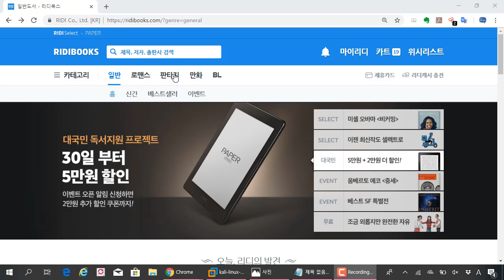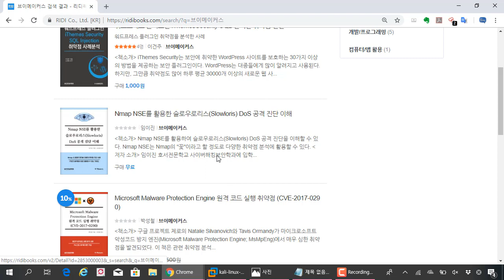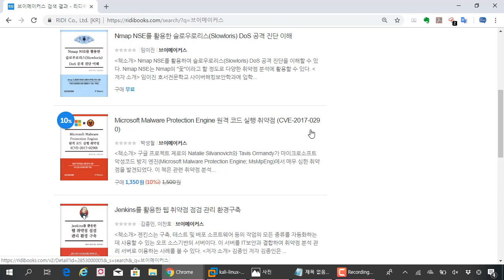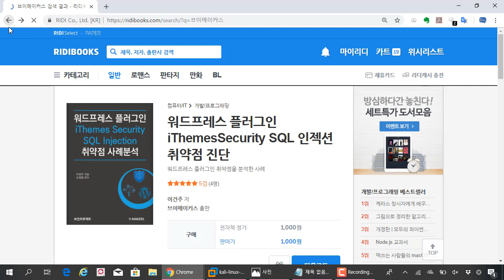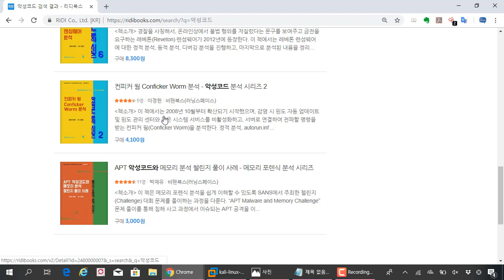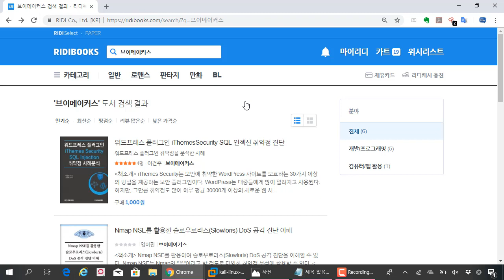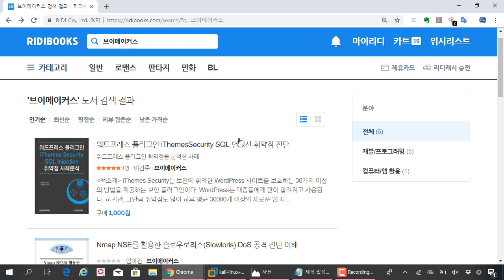보안프로젝트 출판사 브이메이커스에서 여러분의 원고를 기다립니다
보안프로젝트에서 운영하고 있는 전자책 전문 출판사 브이메이커스에서 여러분의 숨겨온 원고를 기다립니다. 좋은 원고가 있고, 저자를 꿈꿔온 모든 분의 원고를 검토해드립니다.

IT분야책뿐만 아니라, IT기술의 모든 책, 그리고 1인기업, 1인창업,유튜브 활용법 등 모두 가능합니다. 좋은 원고가 있지만, 책쓰기에 대한 노하우가 부족하면 무료로 컨설팅해드립니다.